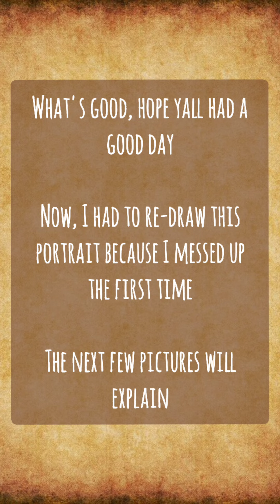Second Times a Charm? | Portrait #3.3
Yeah, I'd give this portrait a V